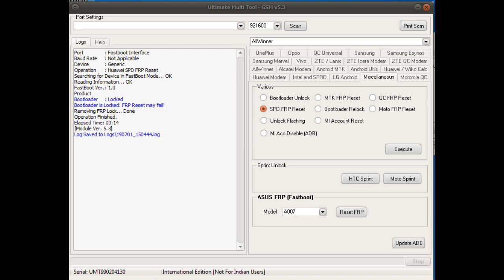lava a76plus frp reset done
whats app group join